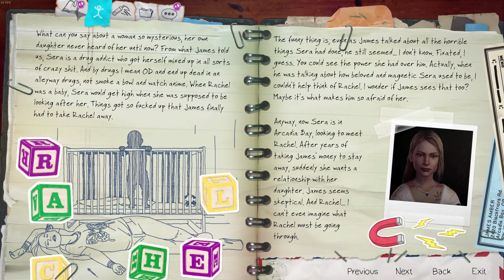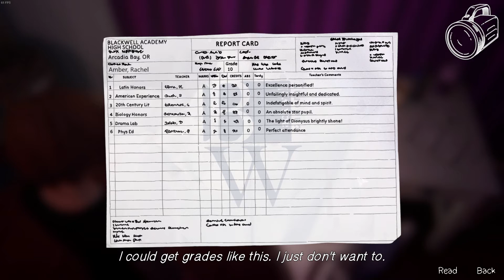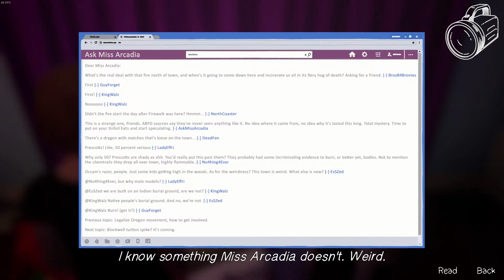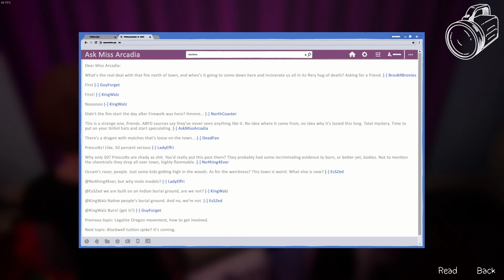Let's Play | Life is Strange: Before the Storm - Part 18 - THE STARS ARE DEAD!